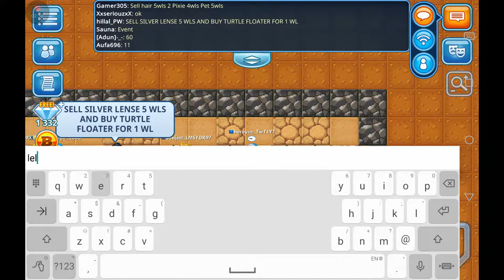Seeing Vlad and breaking carts! Pixel worlds